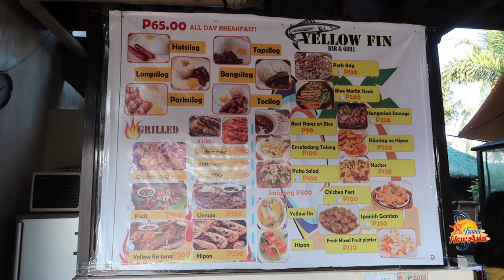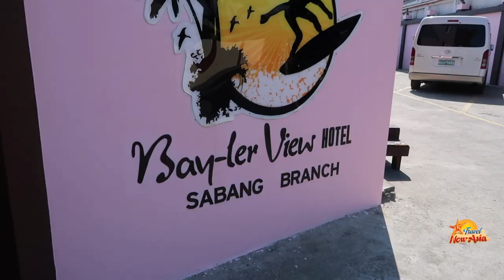Baler, Aurora - Most Affordable Accommodations for as low as P800 per night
Baler cheapest accommodations starting at P800 pesos per night good for 2 persons, air-condition, hot and cold shower and daily breakfast.
Vlog 24

Camera and Equipment we use:
Dji Mavic Pro - By: Altitude Drones
Dji Osmo - By: Altitude Drones
Dji Phantom 4 - Amazon
Canon G7X Mark ll - Canon Store
Macbook Air - Final Cut Pro